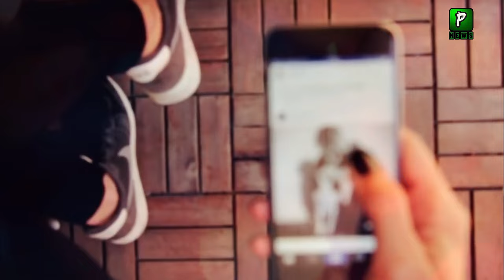China Take A Great Step About Afghan Government | Pak Afghan Relationship News